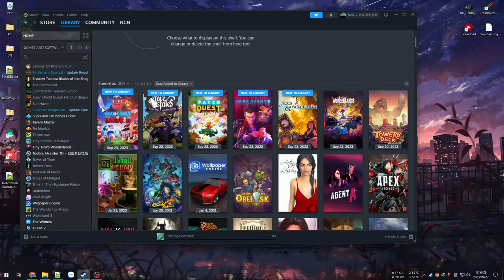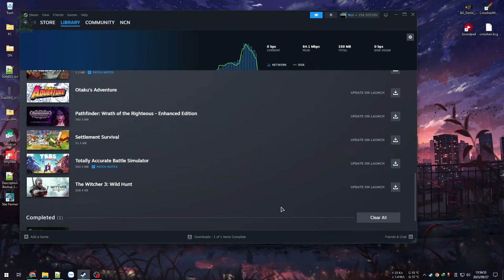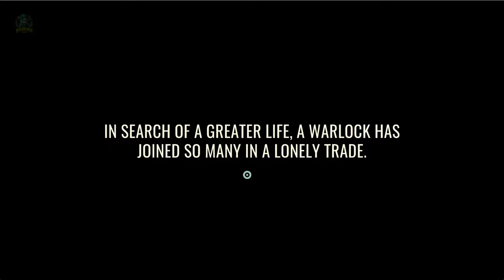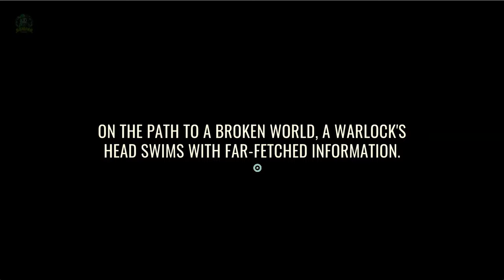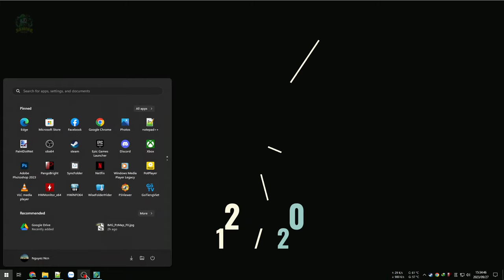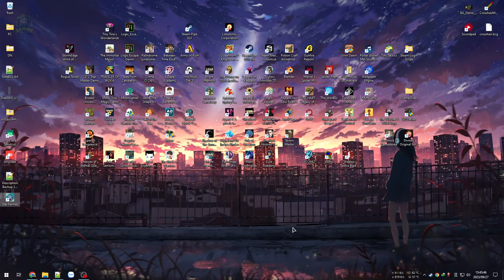Star Farmer - Nỗi khổ người nông dân. Game nông trại nhưng lại bullet hell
Nay thử qua game có thể loại khá ngộ nghĩnh sắp được ra mắt trên Steam là Star Farmer: Warlock of the Universe

Game có kết hợp nhiều thể loại khá là ổn áp.
Đồ hoạ có vẻ kén người chơi với cảm giác như đang quan sát qua một camera giám sát, có nét Scifi thêm tí Hornor.
Phần âm thanh cần được đầu tư thêm, quá thiếu SFX, đặc biệt trong combat càng quan trọng, thể loại Bullet rất cần sự dồn dập của Audio về sau.